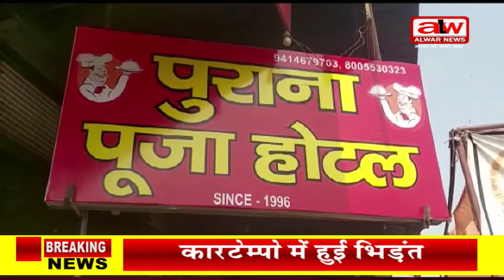टपूकड़ा श्याम मन्दिर में मनाई होली // 19 03 2022